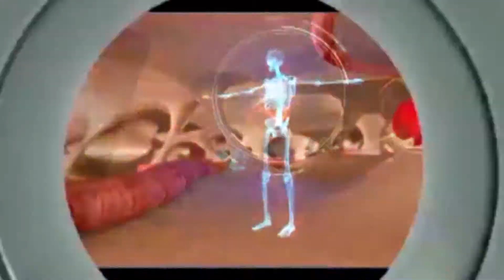"ஆரோக்கியமே ஆனந்தம்" Aarokiyame Anantham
ஆரோக்கியமே ஆனந்தம் ஒரு சிறப்பான மருத்துவ நிகழ்ச்சி ஆகும். இதில் பெயர் பெற்ற பல மருத்துவர்கள் கலந்துகொண்டு தங்கள் ஆலோசனைகளை பார்வையாளர்களிடம் பகிர்ந்துக்கொள்ள இருக்கிறார்கள். இந்த நிகழ்ச்சி உங்களுக்கு பயனுள்ளதாக இருக்கும். தவறாமல் பார்த்து பயனடையவும்.

Aarokiyame Aanantham is a Tamil health show where renowned doctors appear and share their knowledge on the expertise they have. Nambikkai TV is proud to present this informative show to our valuable audience and we believe this will be a great information on health awareness.

We have the guests of the show Dr. Pamela Rachel and Dr. Felbin Pon Mercy.
Both are giving useful kids dental tips for parents.